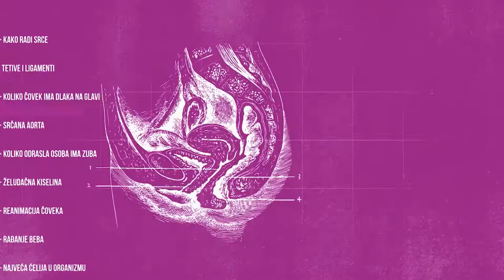ZDRAVSTVENI AZBUČNIK | Žuč | Grčevi | Težina mozga | Neprijatan zadah | TV DR